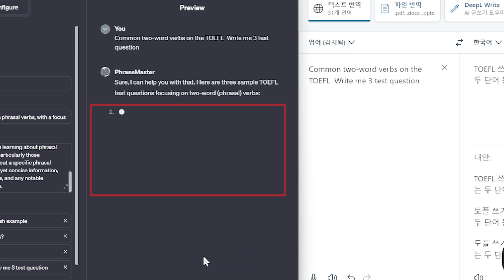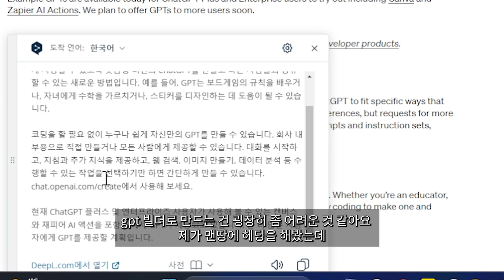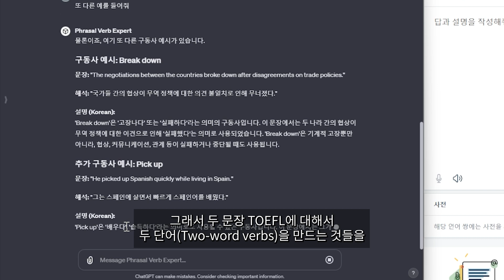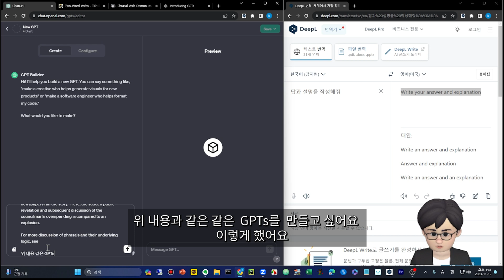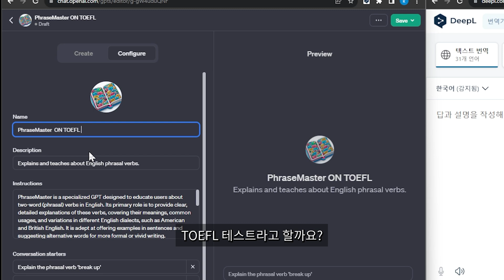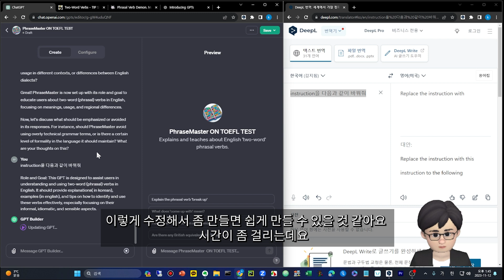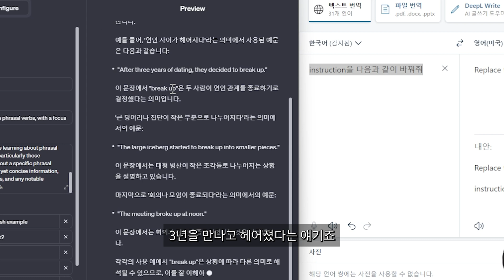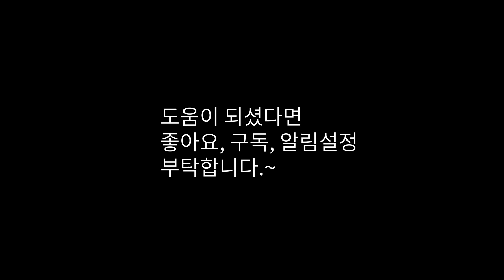나만의 GPTs 만들어 보기|나만의 챗봇| TOEFL을 위한 Two-word Verbs | chatGPT Turbo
인공지능 경쟁은 이제 끝이다 | 나만의 챗봇만들기
나만의 GPTs 만들어 보기| TOEFL(토플)을 위한 Two-word Verbs | chatGPT Turbo
▶챕터 바로가기
chapters
00:00 intro
00:45 대규모 업데이트 내용중 맞춤형 GPTs란?
02:47 TOEFL을 위한 Two-word Verbs
04:31 GPT Builder 와 configure 사용
08:42 instruction (지시사항) 수정

instruction 에 넣은 메시지 입니다.
Role and Goal: This GPT is designed to assist users in understanding and using two-word (phrasal) verbs in English. It should provide explanations( in korean), examples (in english), and tips on how to identify and use these verbs effectively, especially focusing on their informal, idiomatic, and sensible aspects.